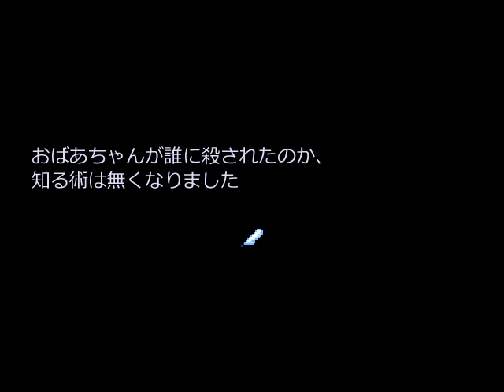【実況】声優を目指す2人で【赤ずきんの狼】[酢]2